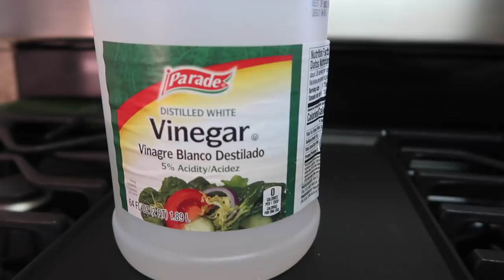Limpia conmigo mi Refrigerador! | Motivate a limpiar! | Cleaning motivation!